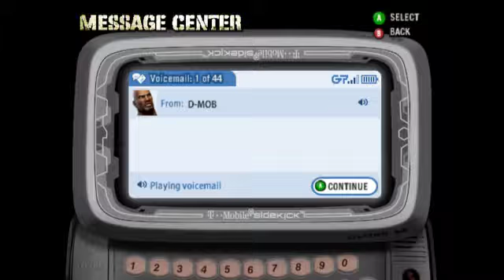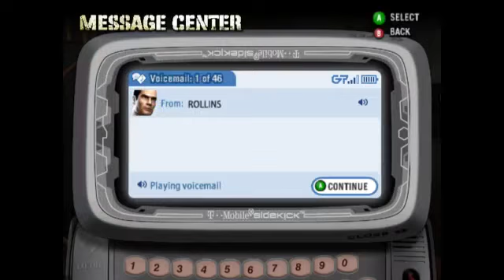DEF JAM FIGHT FOR NY PART 6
JULIO CONTINUES PLAYING THE STORY MODE. HERE IS PART 6.